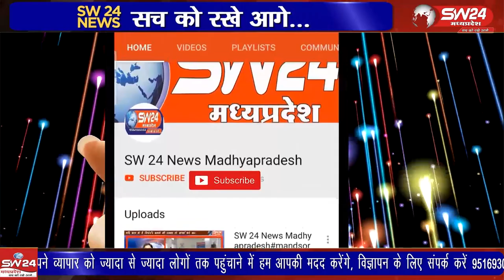वार्ड 18 की पार्षद ने पुराने पुल समीप संचालित हो रही शराब हटाने की मांग को लेकर मोर्चा खोल दिया है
खरगोन शहर के वार्ड 18 की पार्षद ने पुराने पुल स्थित चौपाटी के समीप संचालित हो रही देशी शराब हटाने की मांग को लेकर मोर्चा खोल दिया है। मंगलवार को पार्षद ने जनसुनवाई पहुंचकर कलेक्टर के नाम ज्ञापन सौंपा है। खरगोन से ब्यूरों की रिपोर्ट।
s